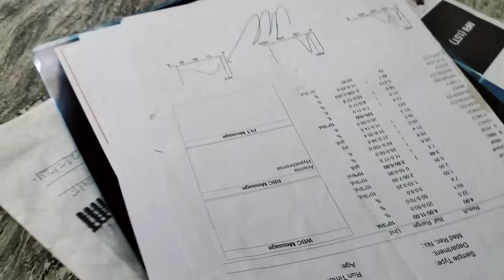अब जीने का मन नहीं करता है 😢 थक चुके हैं अब .........😭 khushbu Santosh vlog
intercaste love marriage
inter caste marriage
intercast love marriage ke liye
family ko kaise manaye
intercaste love marriage
government benefits
inter caste marriage story
intercaste marriage benefit
intercaste love marriage stories
intercast love story
inter caste marriage ke liye
parents ko kaise manaye
intercast love story malayalam

benefits 2022Fianlly 2.5 लाख आ गए 😍 | Intercaste Mairrage Scheme | Benefits Of Love Mairrage